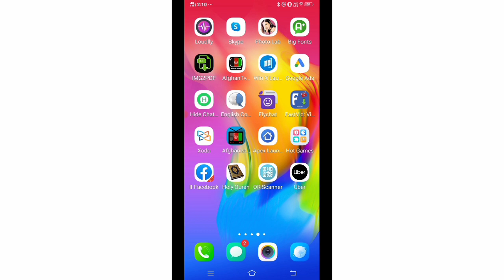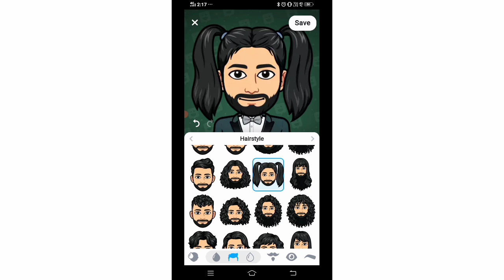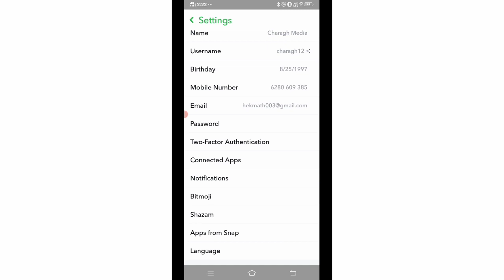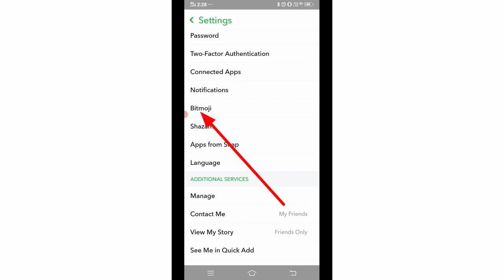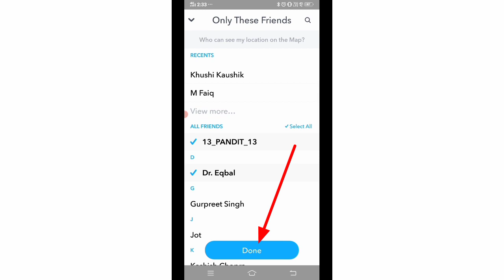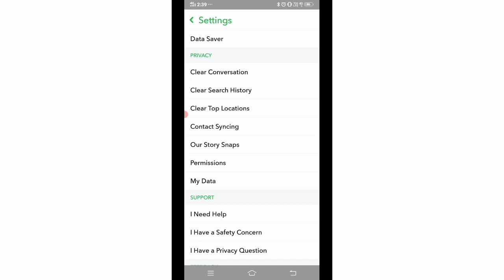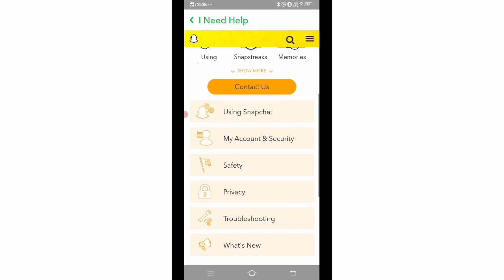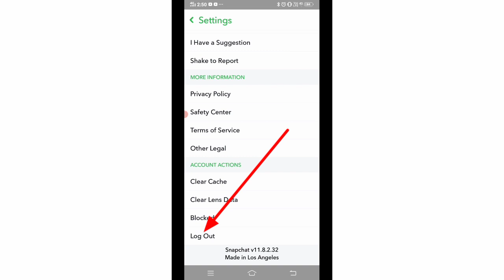تمام تنظیمات اسنپ چت از ( ا - ی ) که باید بدانید | Snapchat a (A - Z) all settings